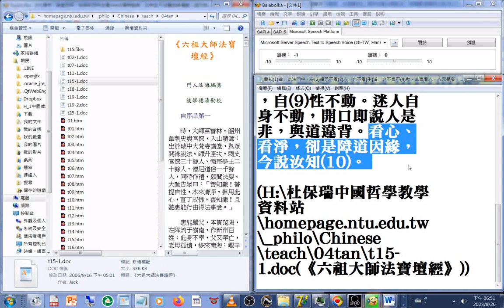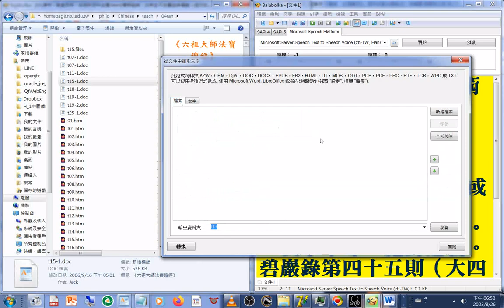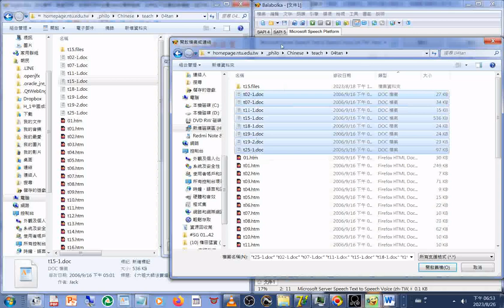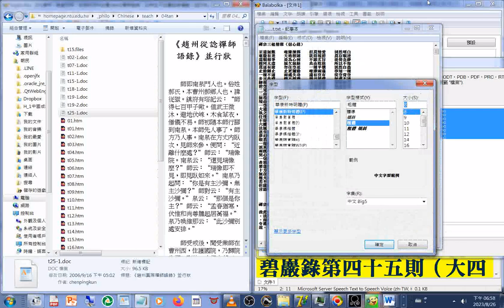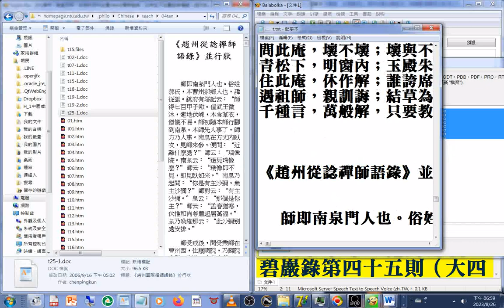文件合併操作實況 例子#杜保瑞中國哲學教學資料站 homepage ntu edu tw philo Chinese teach 04tan 唐朝哲學 佛家禪宗祖師 、 禪師著作集 ，使用的程式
使用的程式是#Balab
olka